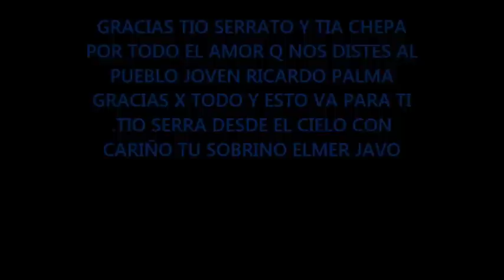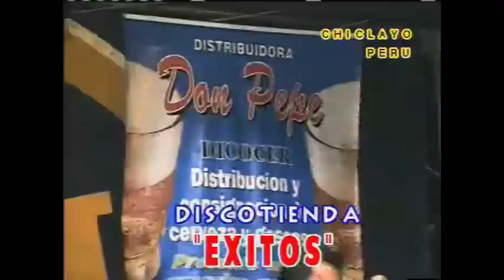LOS CARIBEÑOS DE GUADALUPE EN RICARDO PALMA COMPLETO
GRACIAS TIO SERRATO POR DEJARNOS RECUERDOS Y TRAER BUENOS GRUPO AL PUEBLO JOVEN RICARDO PALMA ..